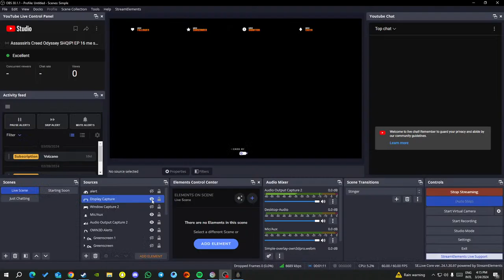Assassin's Creed Odyssey SHQIP! EP 16 me shum aksion.